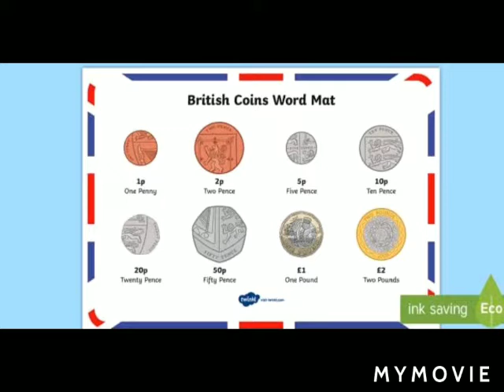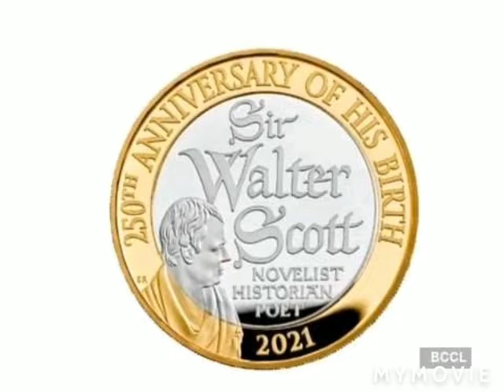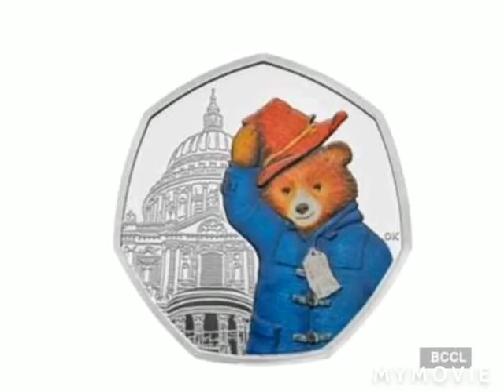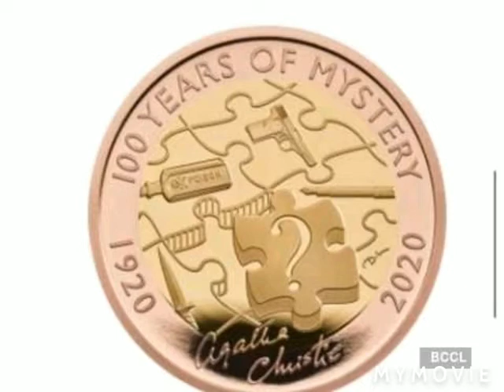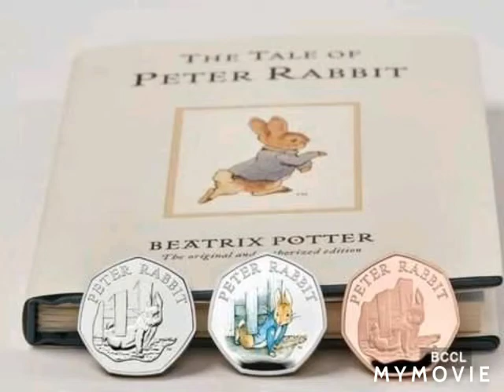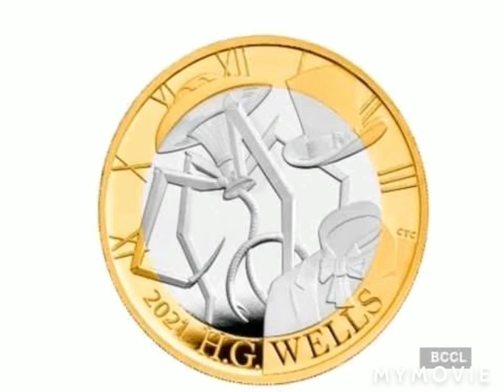Coins Commemorating British Literature l Mrs. K. Yasotha, Mani Hr. Sec. School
Iconic British Coins that celebrates Literature